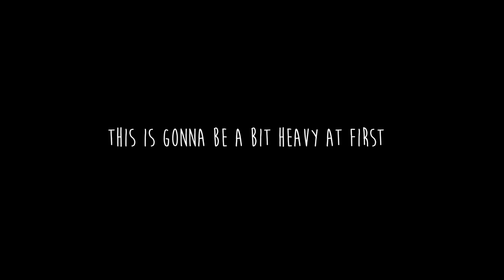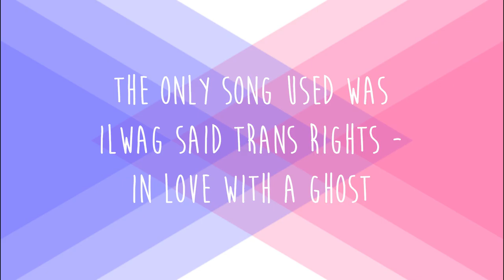Some Heavy Stuff | Vlog #4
I've been away for a while. Excuse the lazy edit, this just needed to get out before we get back to the regularly scheduled programming. Thanks c:

Hi, I'm Allison. And I'm vlogging here. Cool.